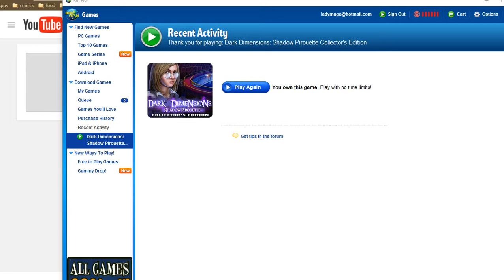Dark Dimensions Shadow Pirouette intro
WHY IS THIS A THING!?  seriously folks, you would think the series would be done by now...